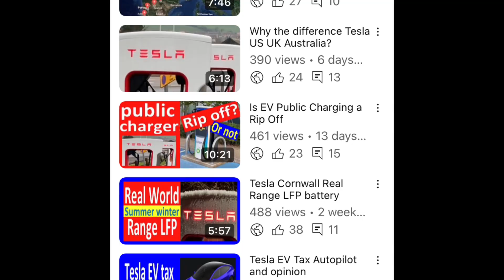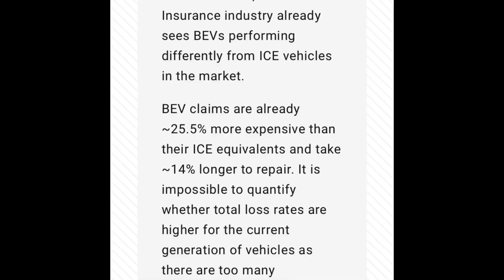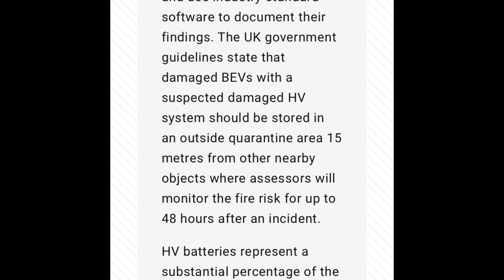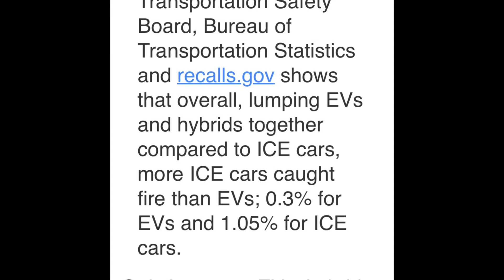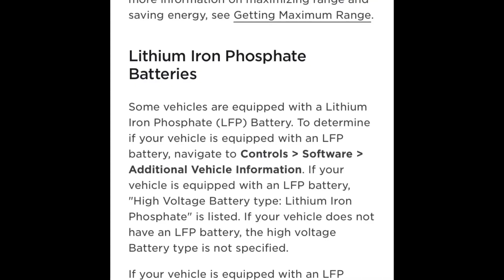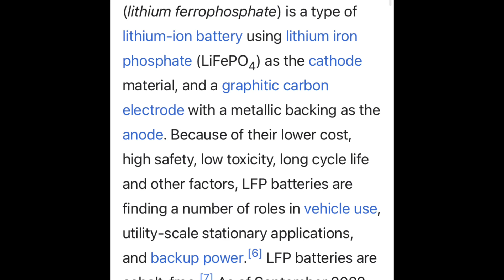Don’t buy a EV/ LFP battery-factcheck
Why do so many people angry about electric vehicles and want to burn them?
Some fact checking and LFP battery information